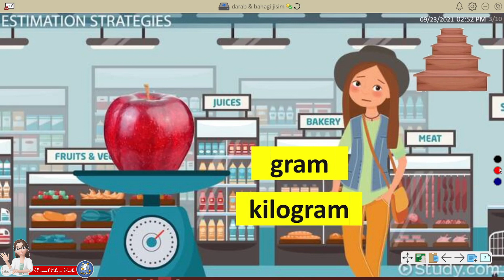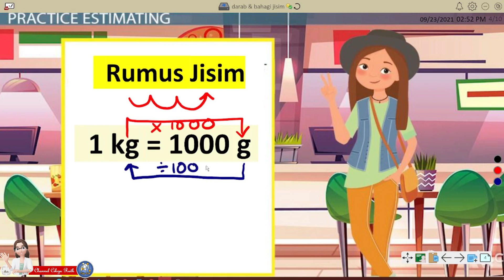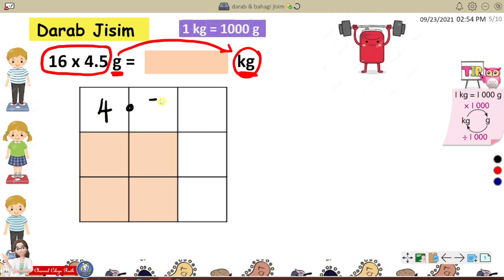MATEMATIK | TAHUN 5 | JISIM | MENDARAB DALAM PECAHAN & PERPULUHAN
Tajuk : 5.0 Ukuran dan Sukatan
Standard Kandungan : 5.2 jisim
Standard Pembelajaran :
5.2.4 Mendarab jisim dalam pecahan dan perpuluhan dengan nombor hingga dua digit, 100 dan 1000 tanpa dan dengan penukaran unit hingga tiga
tempat perpuluhan.